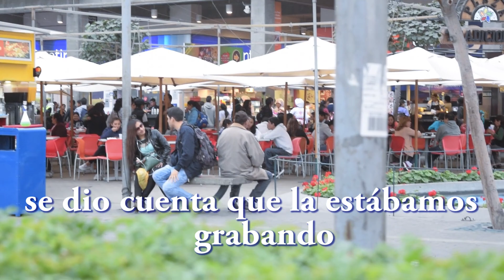ACOSANDO PERSONAS // CÁMARA ESCONDIDA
en este vídeo nos esconderemos para grabar a nuestro equipo en acción , al recostarse en las personas y poder ver como reaccionan